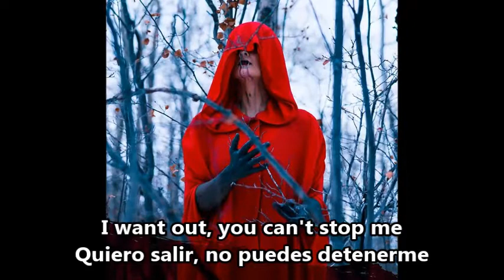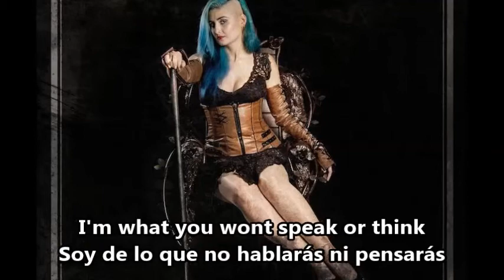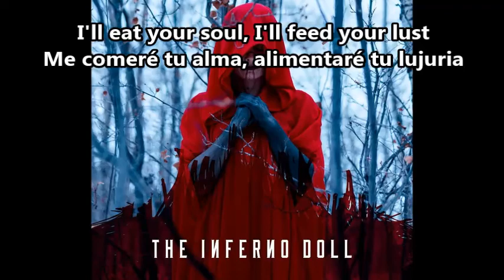The Inferno Doll - Dollmination (Lyric & Subtítulos en español)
Tomado del álbum debut de la banda The Inferno Doll  titulado "Dollmination" estrenado en 2015. Este año tendremos EP de esta gran banda

También puedes ver el video oficial de "Broken Inferno"